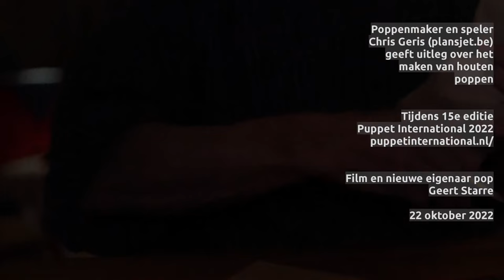Poppenmaker en speler Chris Geris legt uit hoe een houten pop gemaakt wordt (Puppet International)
Een houten pop, of marionet, maken vereist vakmanschap, de pop moet sterk zijn, goed kunnen bewegen en toch mag de constructie niet teveel gewicht hebben. Het hoofd moet hol zijn. Te zien is hoe dat werkt in deze video met Chris Geris (Plansjet).

Te zien is hoe de pop getest wordt zodat hij goed kan bewegen.

De opnames zijn gemaakt tijdens 15e editie Puppet Internetional 2022 in Meppel, puppetinternational.nl